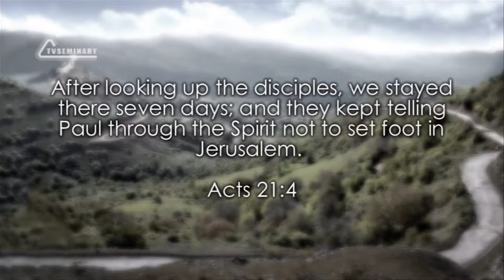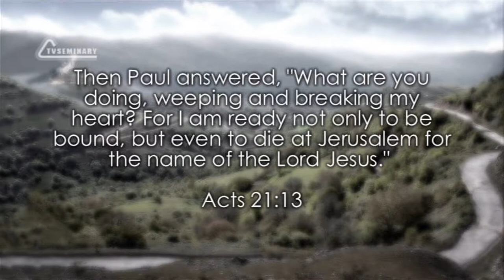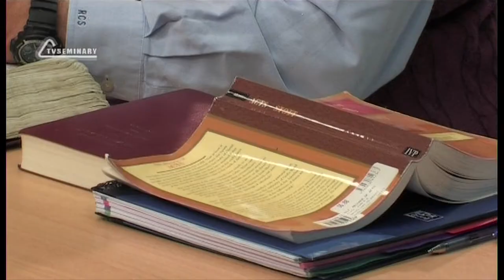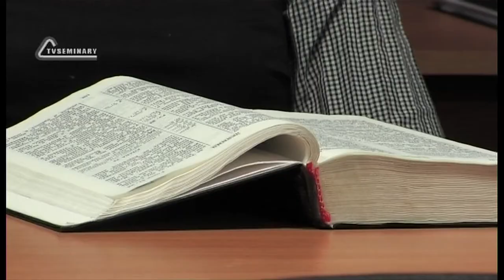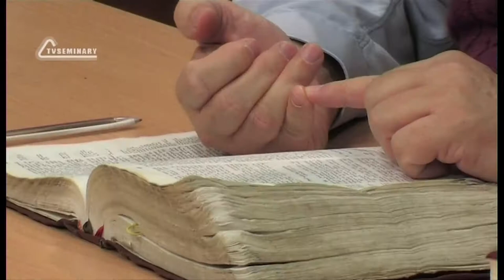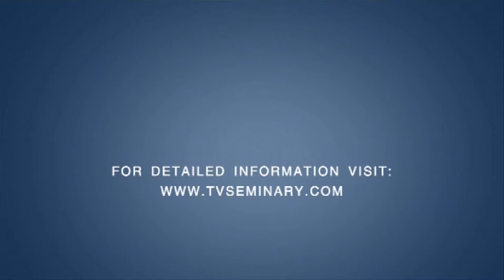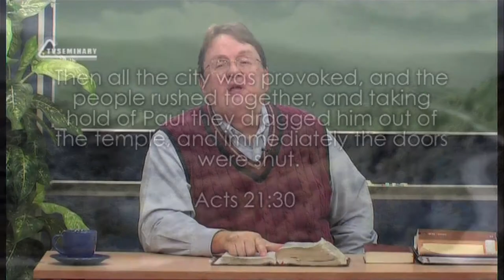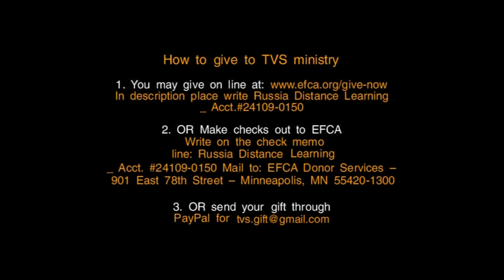BS232 Eng 35. Paul is Seized in the Temple (Acts 21)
In Acts 21 Paul wanted to go to Jerusalem. The Holy Spirit gifted some people and they know what was going to happen. More than one person tried to stop Paul. In this lecture Ronnie Stevens helps us to understand that there is no contradiction in this chapter. Holy Spirit indicated that the great persecution would come to Paul in Jerusalem.People who tried to stop him had a false assumption that it wasn't God's will for him. But it was the time for Paul to face the danger. At the end of this lecture Ronnie Stevens at our relationship with a law.